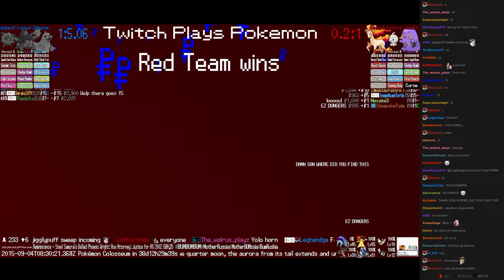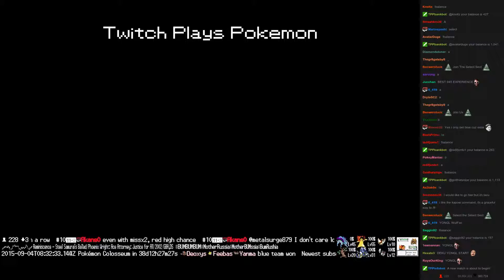Twitch Plays Pokémon Battle Revolution - Match #22667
Match #22667 [Blue: Dewgong, Ivysaur, Jigglypuff] vs [Red: Rapidash, Castform, Swalot]